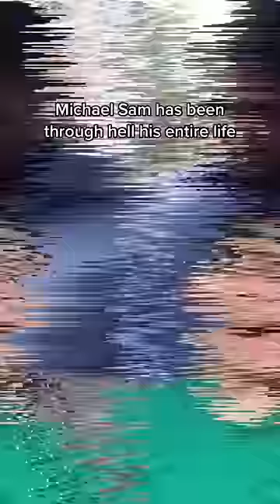The 1st ever OPENLY GAY player in NFL HISTORY…😱